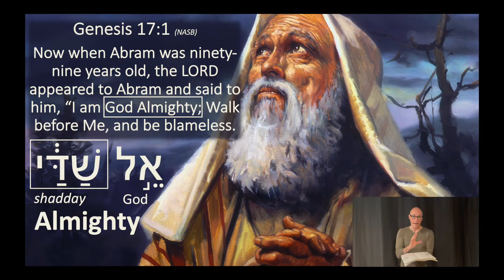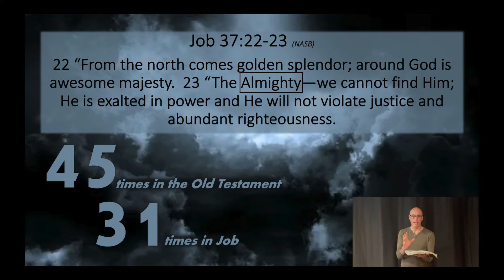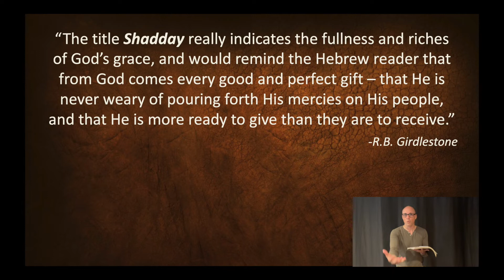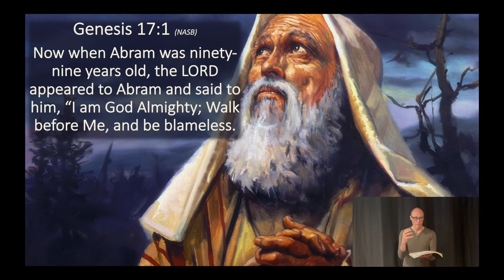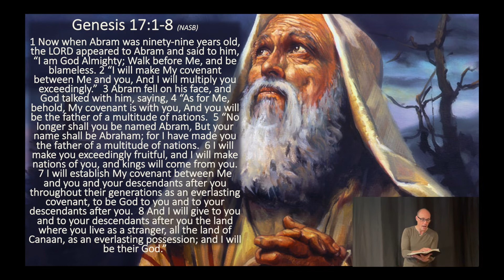Open Word Almighty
Open word titled, "Almighty!" This week we will look at this word in Genesis 17! Open up the bible and follow along with Pastor Jason.

07/14/2022